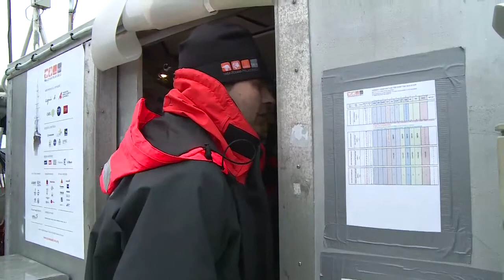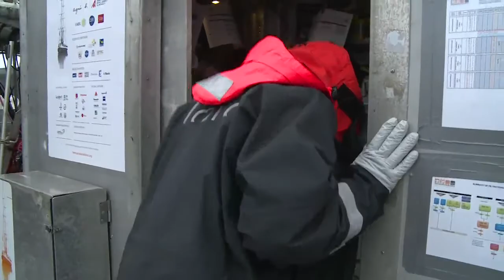Interview du chef scientifique sur la seconde journée de station - 28 août 2013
Pascal Hingamp, chef scientifique de ce leg, nous explique les raisons de cette seconde journée de station de prélèvements.